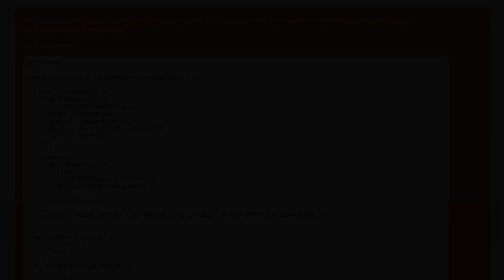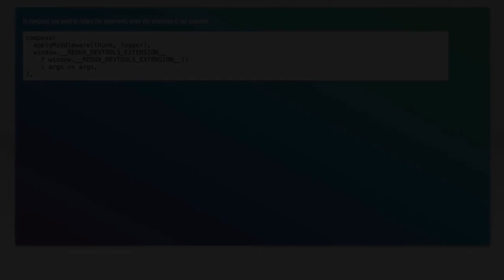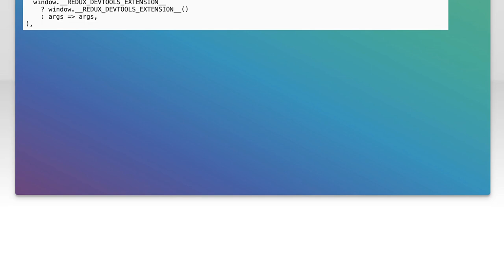How to Integrate Redux DevTools Extension with React-Redux Store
In this video, we’ll explore how to seamlessly integrate the Redux DevTools Extension with your React-Redux store. Whether you're a beginner or looking to enhance your debugging skills, this tutorial will guide you through the setup process, enabling you to monitor and manage your application's state more effectively. Join us as we unlock the powerful features of Redux DevTools to improve your development workflow!

Today's Topic: How to Integrate Redux DevTools Extension with React-Redux Store

Related to: redux, devtools, extension, react, react-redux,